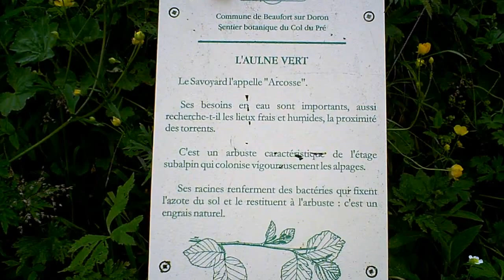Le sentier botanique du Col du pré